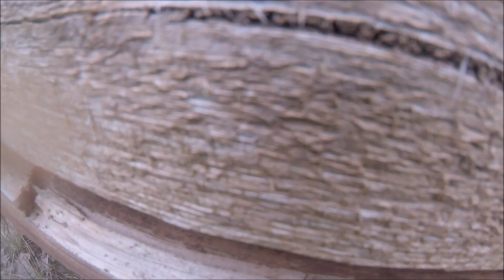Round 2 at CDA (FOXTROT's Battlecam)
Back at it again this weekend for another D-Day in Debert here hosted By Ghost Cartel Airsoft! The team had so much fun that we just had to come back for the Part 2 of the battle here! And as always, if you wish to come join the games by the Ghost Cartel, please visit their facebook page to get in touch and be apart of the action here!